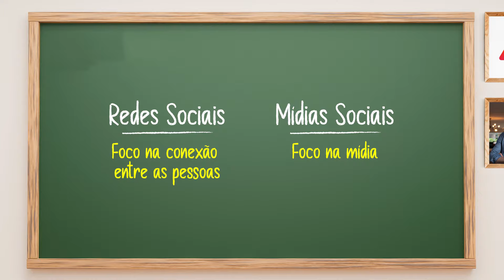Qual a diferença entre REDES sociais e MÍDIAS sociais? - Escola de Social Media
TRETA: mídia social x rede social. Qual é o termo correto?

Na aula de hoje, a professora Paula Tebett desvendou de vez esse mistério - que causou até treta entre Elezinho e Renatório. 👀

Aperte o play e se liga!

00:00 Introdução
00:56 O que são Redes Sociais digitais?
01:07 O que são Mídias Sociais?